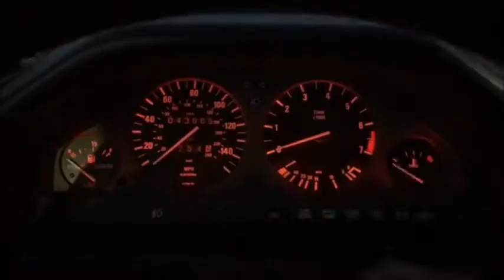Evolution of BMW 3 Series Chimes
*Requested by: 2010HondaCivic EX-L*

First BMW ever on this channel!

Also, I verified myself so now there is custom thumbnail access available on uploading videos.